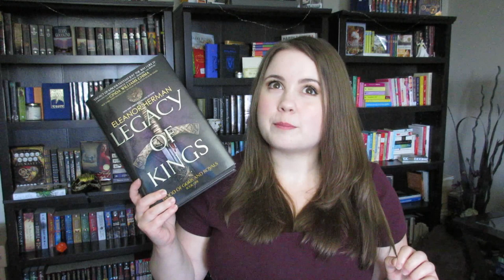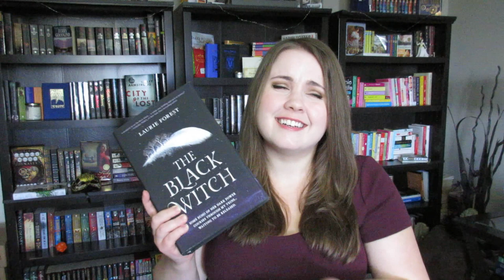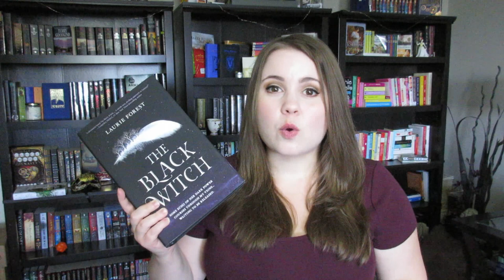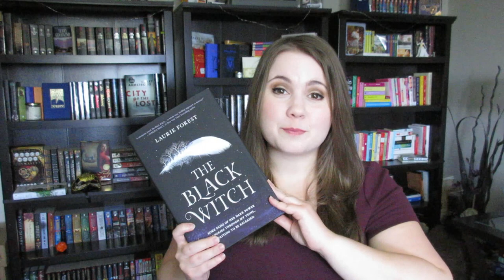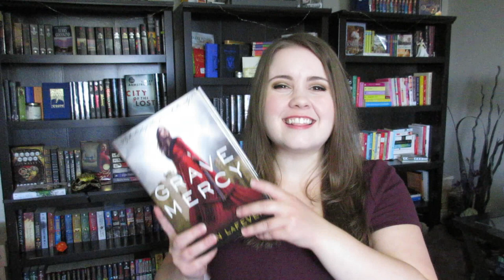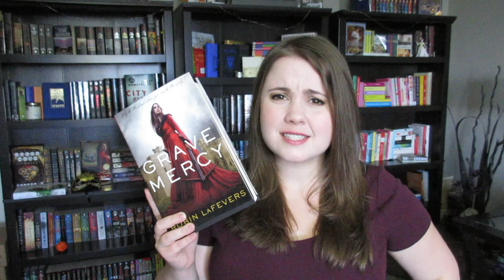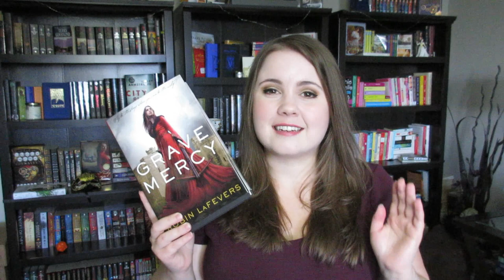AUGUST 2018 WRAP UP | The Enchanted Library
Managed to read a few books in August including one that has been on my shelves for 3 years haha